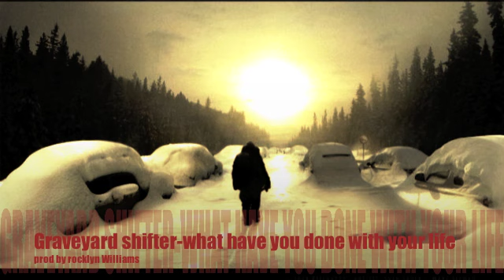Graveyard shifter-what have you done with your life (prod by genesis)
what have u done with ya Life?